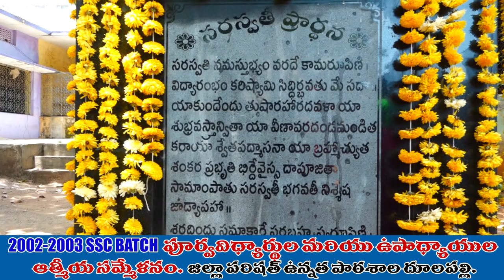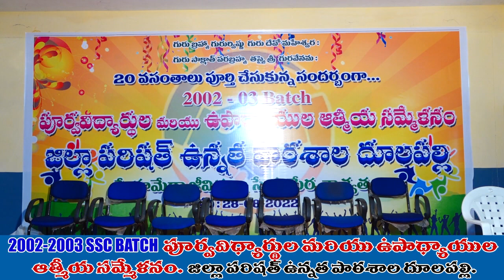SSC 2002-03 Reunion Video 1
Hi Friends Welcome to Sitralu youtube media.
my interested in entertainment, My aim Actor. Sitralu youtube media channel is the established by  short films and comedy videos. also Sitralu youtube media channel is doing prank videos. so many audience are interested entertainment videos so that's why Sitralu youtube media channel liked that's type of people.
                             plz all the people encourage my channel Sitralu youtube media .